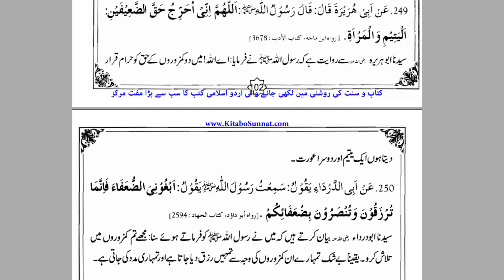Yatim Kay Sath Husn e Suluk | Part 2 | Husn e Akhlaq | By Dr Farhat Hashmi